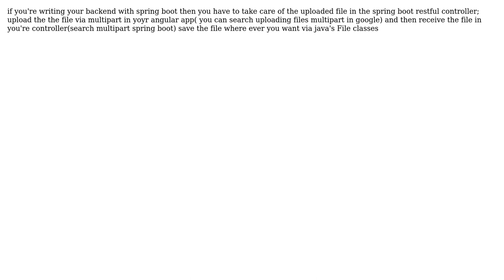How to upload videos in spring boot - Angular 6 Application?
With thanks & praise to God, and with thanks to the many people who have made this project possible! | Content (except music & images) licensed under CC BY-SA | Music | Images & others | With thanks to user Bechir Landolsi user Amin Chokan and the Stack Exchange Network Trademarks are property of their respective owners. You are responsible for your own actions.